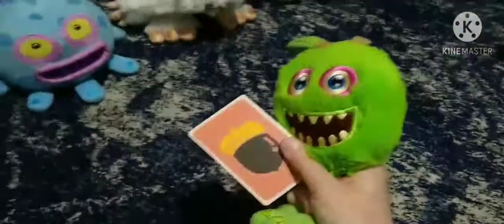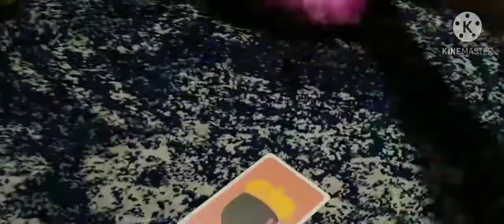My Singing Monsters Plush (Episode 1) - The D.I.Y recipe card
This is my first My Singing Monsters Plush episode so I hope you guys enjoy.

PSN: bluedodo597